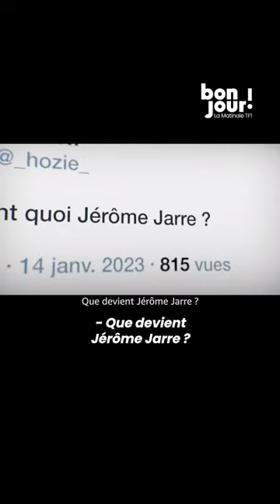🤔 Mais où est passé Jérôme Jarre ?